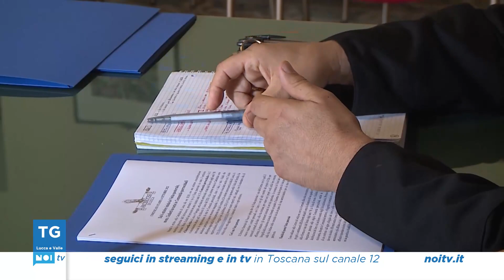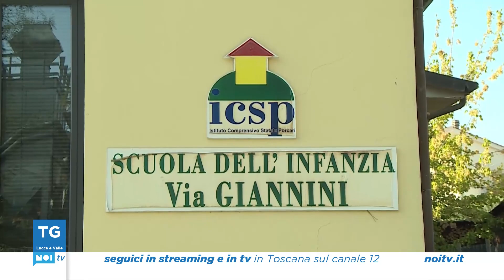Tg Noi Lucca e Valle | 04/10/2023